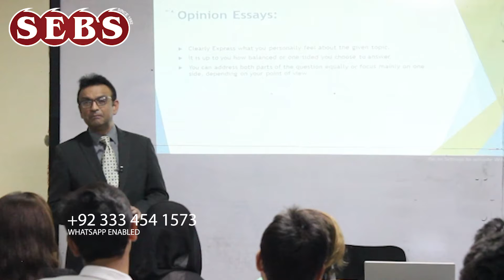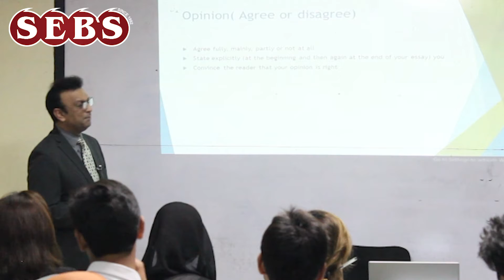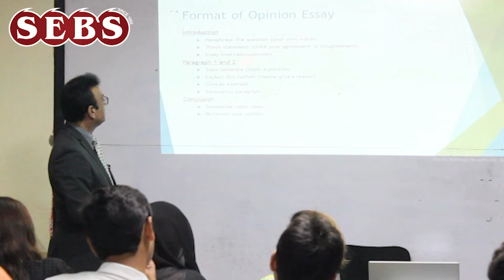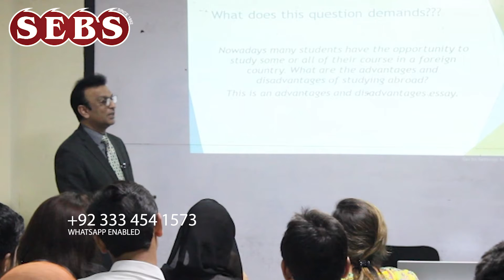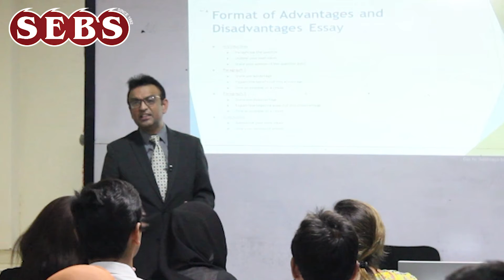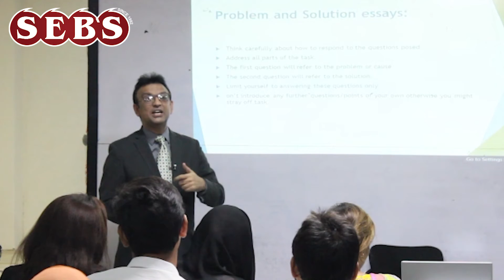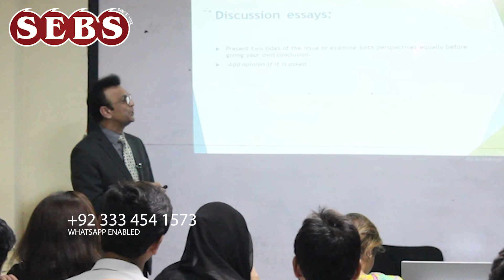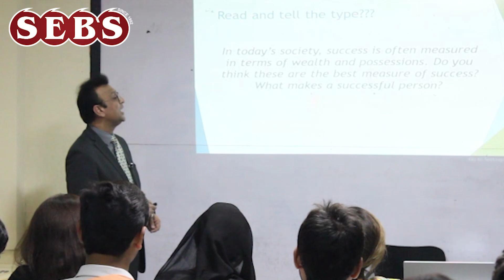IETLS Ki Essay Writing Types Complete Lecture Part 4 By Syed Ejaz Bukhari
.  Trained  more than 400,000 professionals (public plus private ) of Punjab, KPK, Kashmir, Waziristan, FATA, Islamabad, Sindh and Baluchistan through DSD, British Council & SEB'S Training Agency

.  Trained 30,000 students of IELTS, TOEFL, PTE, TOEIC, ESOL & SPOKEN ENGLISH

. Tailored  85  ESP (English for Specific Purposes) courses for Administrators and Coordinators of private and public schools

. Conducted  & arranged talks and seminars on parenting ,couple counselling & student  counselling

. Word therapist

Team Members: Mehreen Kiran, Syed Qusain Raza